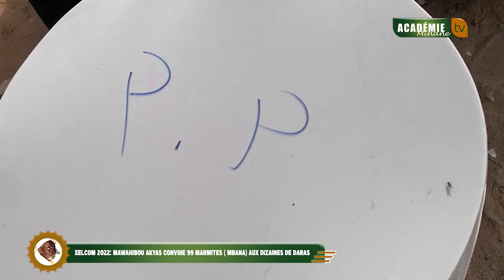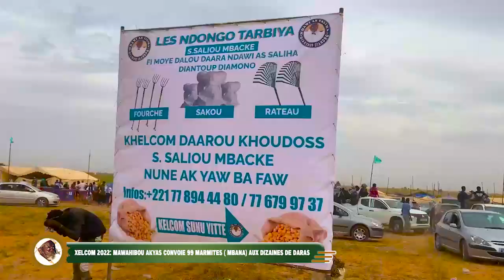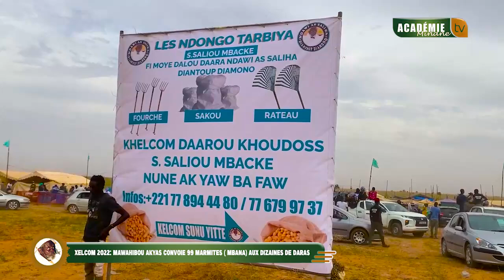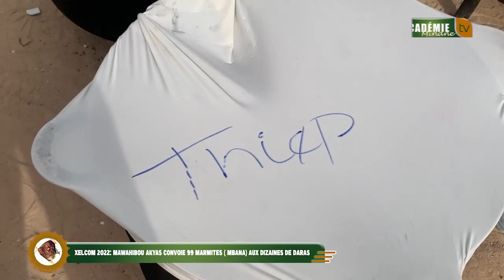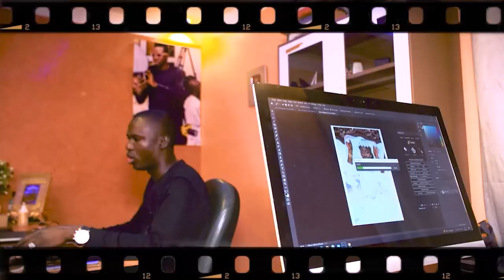Xelcom 2022: Mawahibou Akyas convoie 99 marmites ( Mbana) aux dizaines de daras